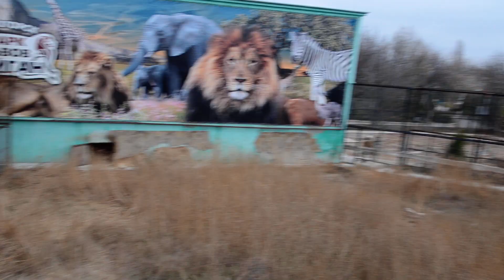Первые львы ЗАШЛИ В ЗИМНИЕ ВОЛЬЕРЫ !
Ссылка на петицию Президенту России Владимиру Владимировичу Путину в защиту парка Тайган и Олега Зубкова, подпиши сам и отправь друзьям, близким и знакомым
Спасибо всем, что вы с парками Сказка и Тайган.

Друзья , мы создали новый канал, на котором создатель Парка Львов "Тайган" и Зоопарка "Сказка" сам будет рассказывать о  своих парках  , своей жизни и конечно своих львах !